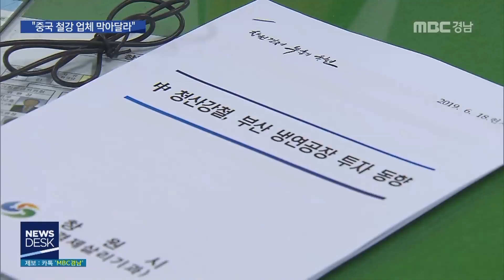철강산업 ‘침체’... 중국 업체 진출 ‘반발’ [MBC경남 뉴스데스크] 190619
철강산업 ‘침체’... 중국 업체 진출 ‘반발’
MBC경남 장영 기자